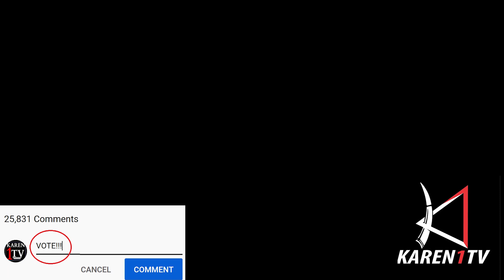Karen1TV Hip Hop Contest Contestant 2 FireAngel